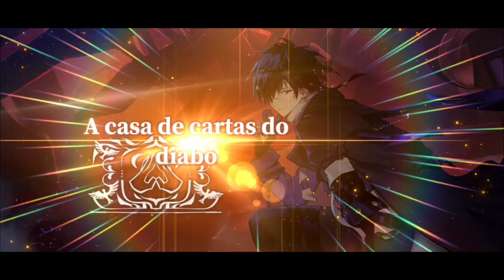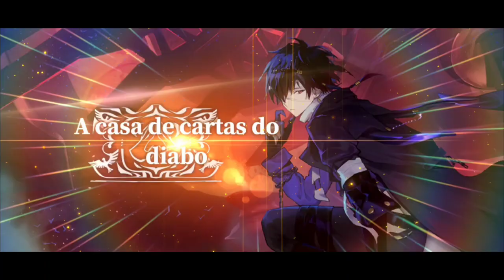Forsaken: Caracalune - Desolation Codex - Alchemy Stars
Good morning, guys, one more Alchemy stars video to you, I hope that help and you like it.

Remembering that I am a F2P player.

My server:

LATAM

Nick:

NahuelUno